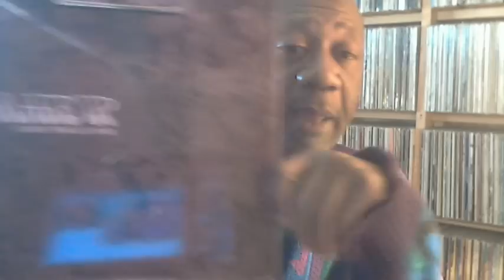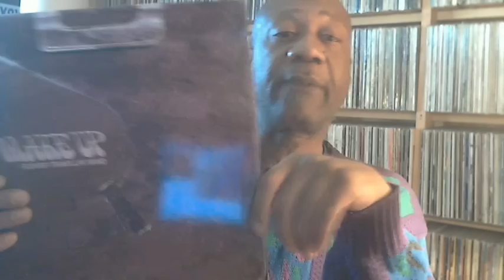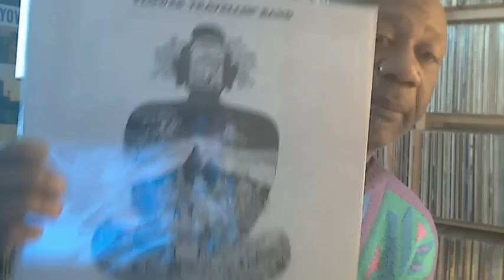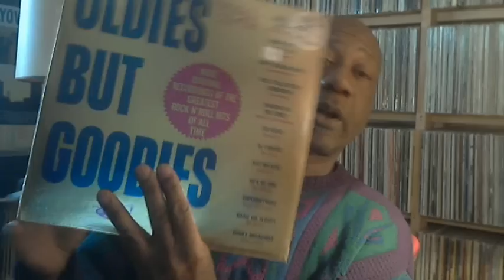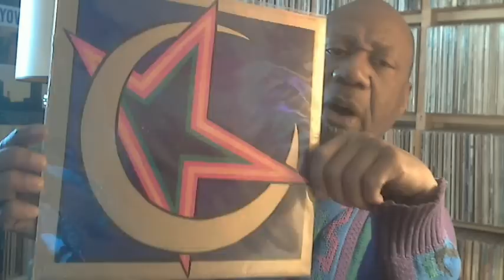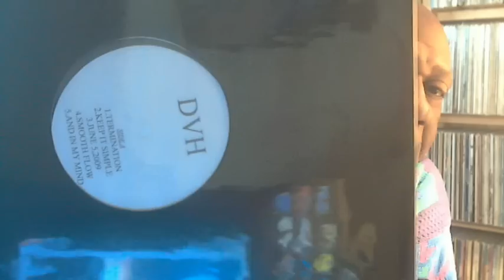After Christmas vinyl update